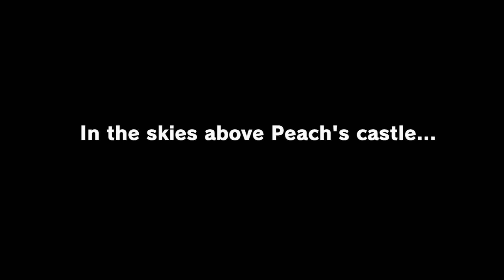Super Mario Odyssey: Part 1 the beginning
Welcome guys to this new lets play our first Nintendo lets play our first Mario lets play hope you guys enjoy